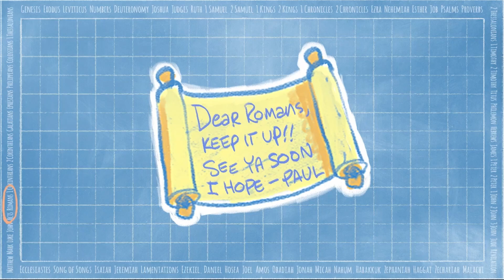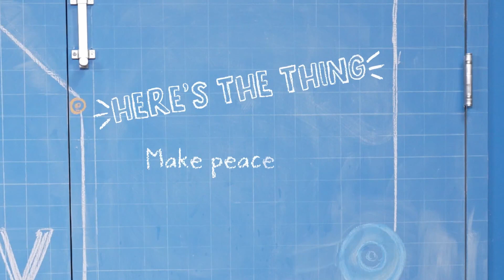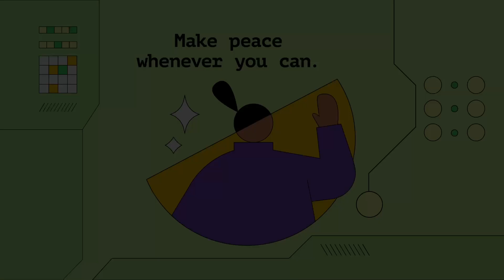Kids Ministry Video - Grade 1-3 | 3.3.24